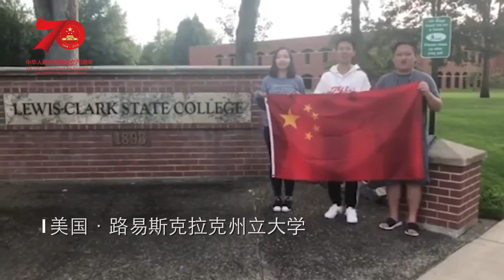海外留學生：我為祖國驕傲